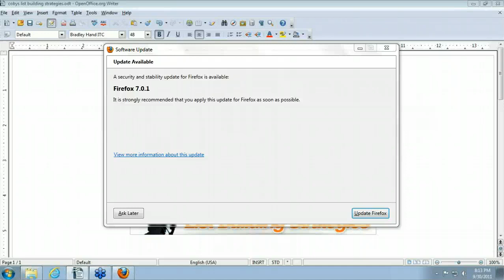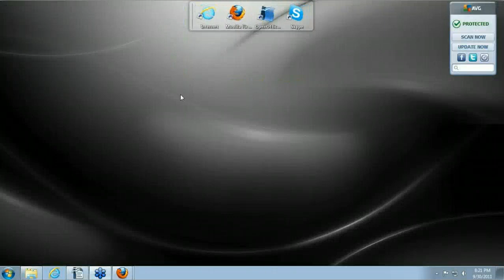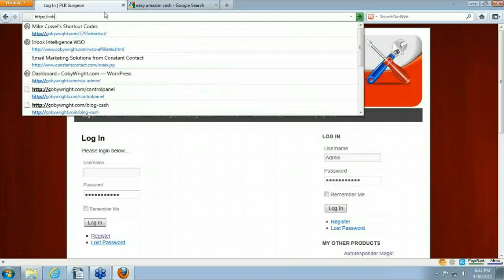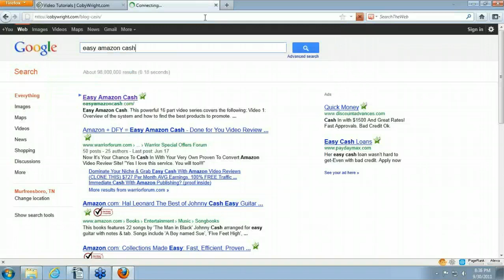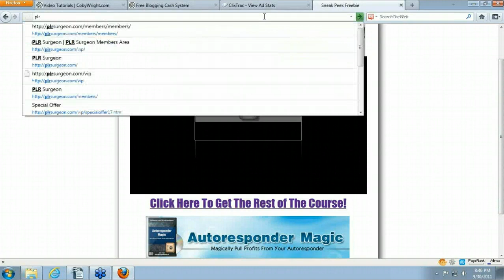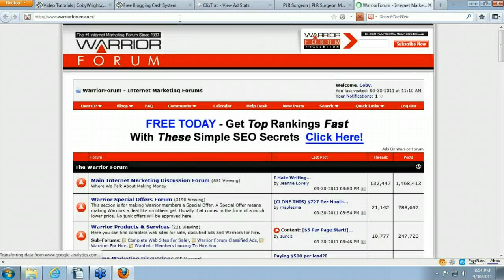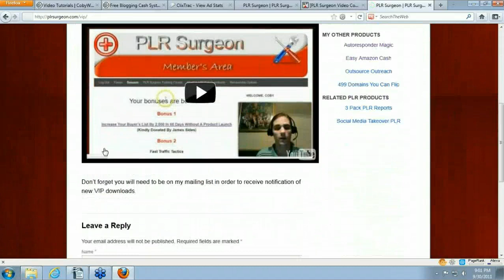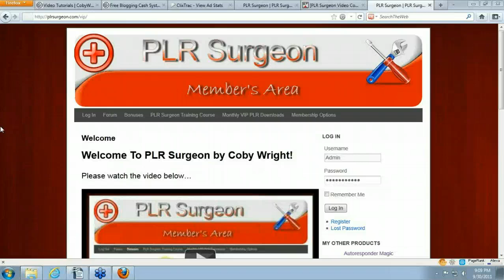List Building With PLR Training Replay Part One